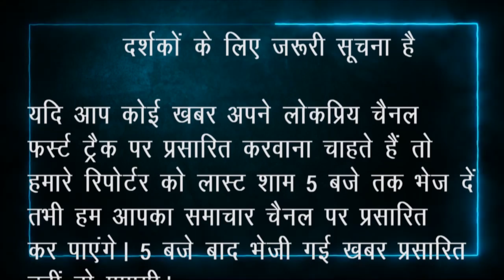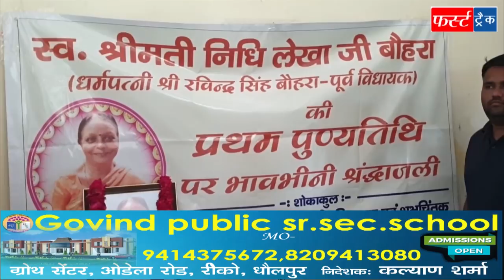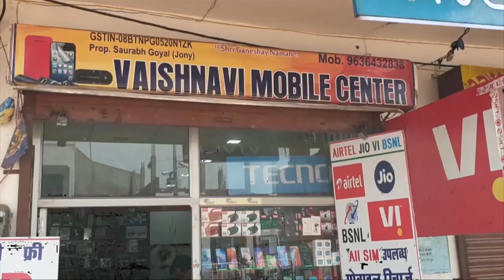First Track Dholpur 07/09/2021 फर्स्ट ट्रैक धौलपुर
धौलपुर जिले के राजाखेड़ा, बाड़ी, बसेड़ी, सरमथुरा, सैंपऊ व मनियां, बसईनवाब सहित जिलेभर की 16 प्रमुख खबरें